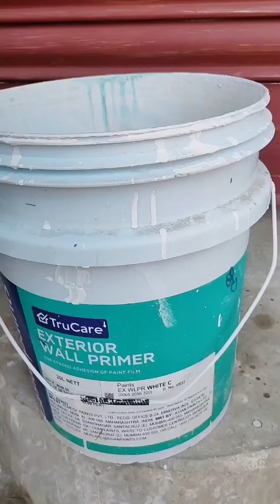ছাদে বড়ো কন্টেনারে ড্রাগন গাছ লাগানোর প্রস্তুতি। ড্রাগন গাছ লাগানোর সহজ পদ্ধতি।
ছাদে বড়ো কন্টেনারে ড্রাগন গাছ লাগানোর প্রস্তুতি।
Preparations for planting dragon trees in big container on terrace.

ছাদে বড়ো কন্টেনারে ড্রাগন গাছ লাগানোর সহজ পদ্ধতি।
Easy method of planting dragon tree in big container on terrace.